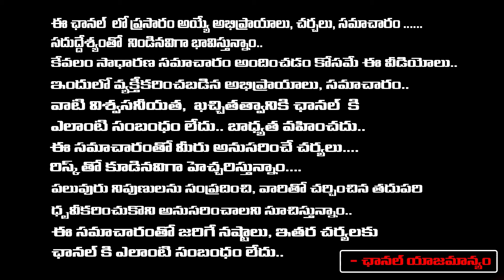S@kshi Channel In The Control Of CM Chandrababu Shocking Facts By Director Geetha | RED TV TELUGU